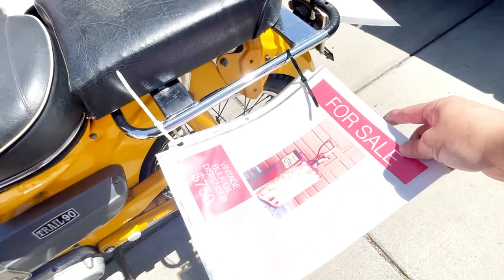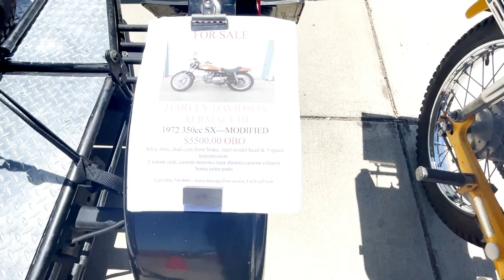TOO MANY PARTS !!! 2023 Antique Motorcycle Club of America Swap Meet Part 1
There are at least double the number of vendors from last year's swap meeting and show. There were so many parts to look through that I spent about three hours making sure that I saw every table. And there were some super interesting motorcycles for sale this year too. There was so much to record, that we had to split this video into two parts.

▶ Comprehensive Vehicle Maintenance Log Book
Social Media Links:
TIMESTAMPS
00:00 Introduction
00:10 Walking around the For Sale Bike Corral
03:51 The Good Humor Ice Cream Trike
04:09 Walkthrough of the swap meet
05:05 Studebaker Truck
05:30 Back to the swap meet
09:19 2023 AMCA Fort Sutter Chapter Motorcycle Show
12:37 More parts!! Back to the swap meet
15:24 Ner-A-Car
15:57 And the parts just keep on going